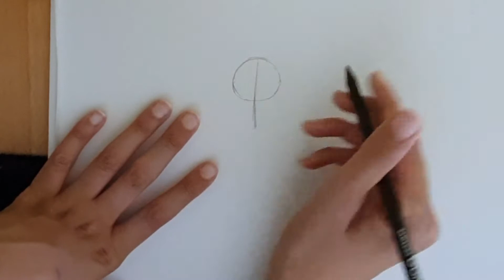Asmr speed drawing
General grievous